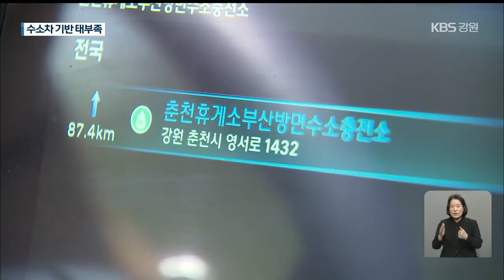갈 길 먼 수소차 활성화…기반시설 ‘부족’ / KBS 2021.05.27.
[앵커]

정부의 적극적인 지원 속에  강원도에서도  친환경 수소 차량들이 늘고 있습니다.

하지만, 충전시설 조성 등 수소차 활성화를 위한 기반 마련은 여전히 갈 길이 멉니다.

한희조 기자가 취재했습니다.

[리포트]

속초에 조성 중인 수소차 충전소입니다.

지난 2018년 사업이 시작돼, 올 3월 준공 예정이었지만, 계속 미뤄지고 있습니다.

인허가 절차 지연과  민원 해결 등이 원인입니다.

보시는 것처럼 이곳 충전소의 시설 공사는 대부분 마무리 된 상태입니다.

지자체는 한국가스안전공사의 시설 검사가 마무리되는 대로 본격적인 가동에 들어갈 계획이라고 밝혔습니다.

안전성을 걱정하는 여론도 충전소 확충에 걸림돌입니다.

강릉시의 경우, 내년까지 건립한다고 계획을 세웠지만, 아직 장소는 확정하지 못했습니다.

[오은숙/강릉시 신재생에너지담당 : “수소 충전소를 내년 하반기 중에 완료해서 시민들이 불편하지 않도록 충전 인프라를 조속히 구축할 계획입니다.”]

충전소 확충이 늦어지면서, 수소차 운전자들만 피해를 입고 있습니다.

[이금기/수소차 운전자 : “춘천에서 왕복거리가 180km 정도 되는데, 완충이 되는 곳이 지금 춘천휴게소 한 곳밖에 없어서. 대기 차량이 많을 경우에 1~2시간씩 꼬박 채울 수밖에 없는 상황이기 때문에...”]

판매 중인 수소차 종류가 제한적인 것도 문젭니다.

일반 소비자는 물론, 친환경 차를 구입해야 하는 공공기관도 용도에 맞는 차를 구하지 못해  일반 차량을 사고 있습니다.

이 때문에 강원도와 7개 시군은  최근 친환경차 미구입에 따른 과태료 처분을 받았습니다.

강원도의 경우 현재 수소차 960여 대가 운행 중이고, 구입 보조금은 전국 최고 수준입니다.

하지만, 충전소 등 기반시설 확충은 미처 따라가지 못해, 수소차 활성화에 걸림돌이 되고 있습니다.

KBS 뉴스 한희조입니다.